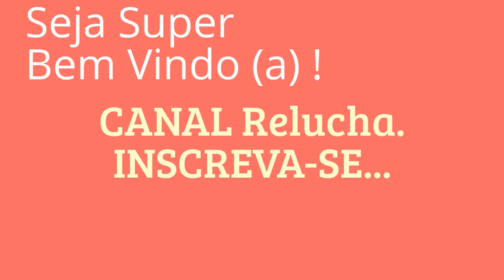Kanzashi #68 - Flor de Tecido Cetim - 2 opções no mesmo vídeo ! Aproveite!! - DIY .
Meu canal de Vendas no Mercado Livre:
Link para o Chatom da "1ª opção".
Abraços e até o próximo vídeo.